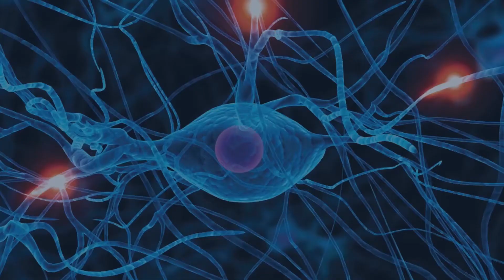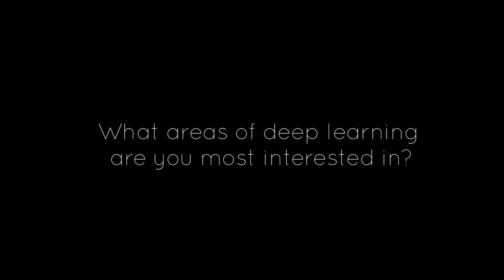Interview with Honglak Lee, Associate Professor, University of Michigan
Honglak Lee Assistant is a Professor of Computer Science and Engineering at the University of Michigan, Ann Arbor. He received his Ph.D. from the Computer Science Department at Stanford University in 2010, advised by Prof. Andrew Ng. His primary research interests lie in machine learning, which spans over deep learning, unsupervised, semi-supervised, and supervised learning, transfer learning, graphical models, and optimization. He also works on application problems in computer vision, audio recognition, robot perception, and text processing. His work received best paper awards at ICML (2009) and CEAS (2005). He has served as a guest editor of IEEE TPAMI Special Issue on Learning Deep Architectures, as well as area chairs and senior program committee of ICML, NIPS, ICCV, AAAI, IJCAI, and ICLR. He received the Google Faculty Research Award (2011), NSF CAREER Award (2015), and was selected by IEEE Intelligent Systems as one of AI's 10 to Watch (2013).